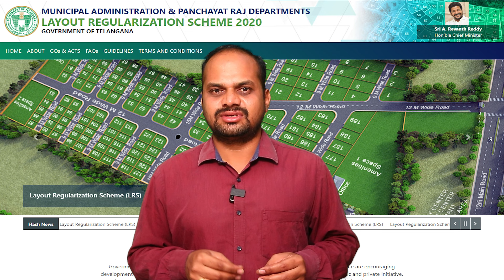Breaking News || Telangana Government Key Decision on LRS 2020 Applications | LRS దరఖాస్తులకు మోక్షం